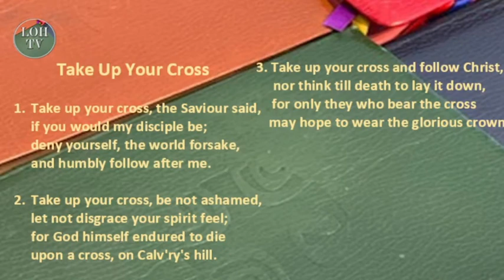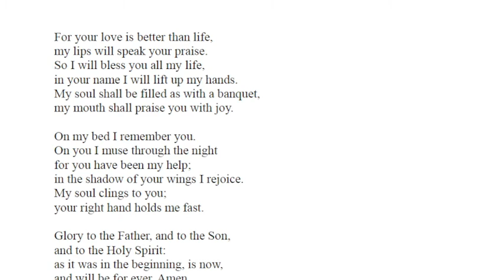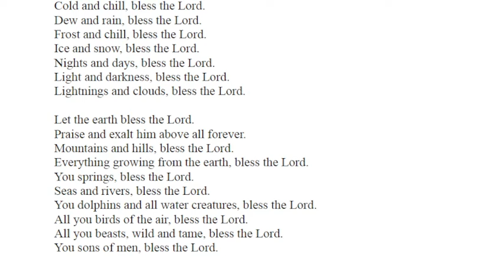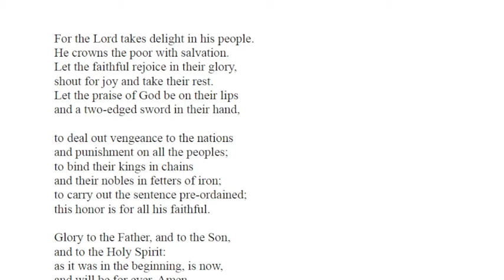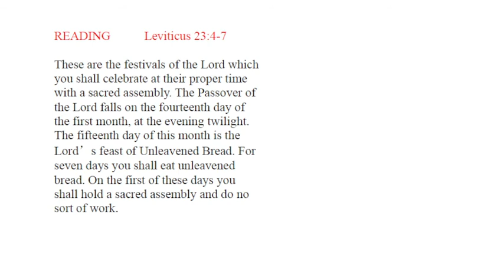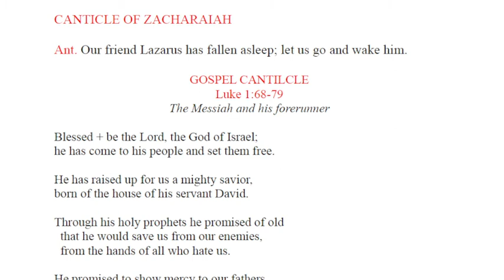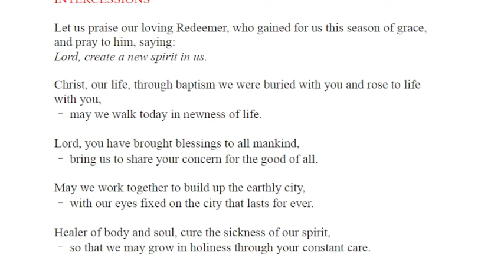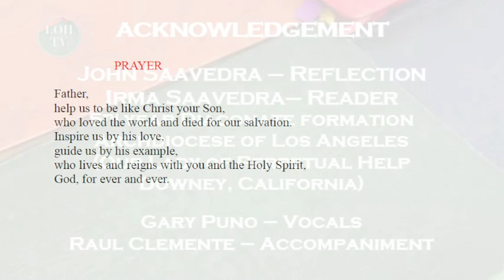Liturgy of the Hours Morning Prayer April 3, 2022